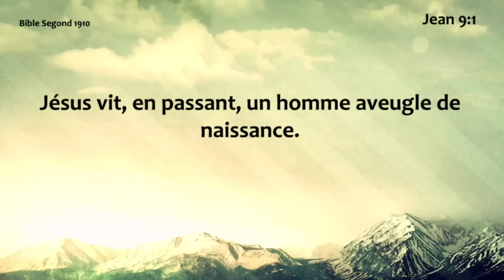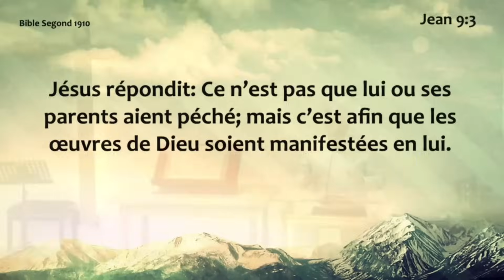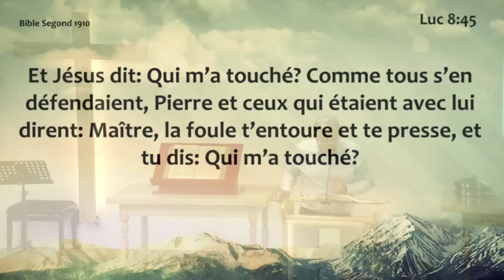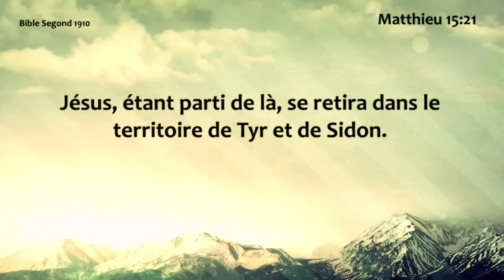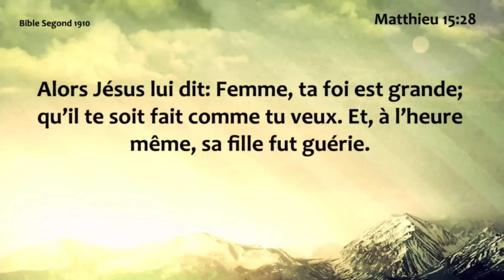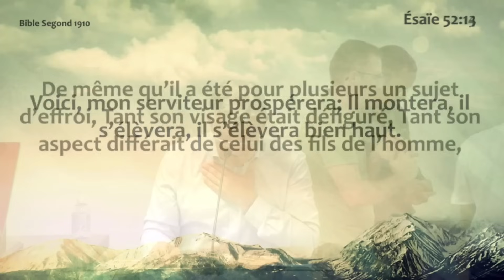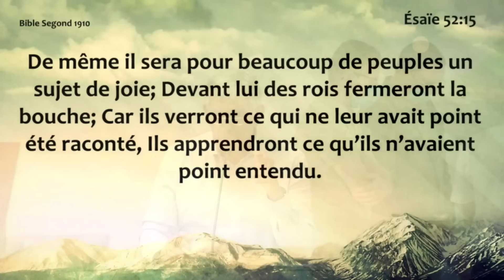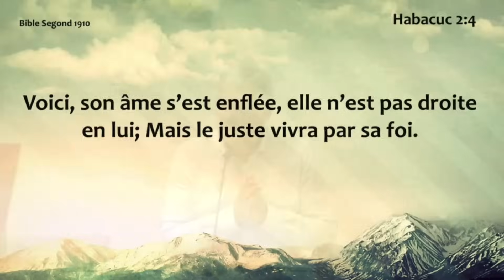Dimanche 28.07.2024 Comment être à nouveau touché par le Seigneur ? (Gérard GAU)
Culte du dimanche : 28 juillet 2024
Titre: Comment être à nouveau touché par le Seigneur ?
Prédicateur: Gérard GAU